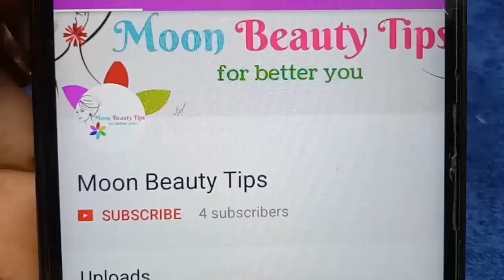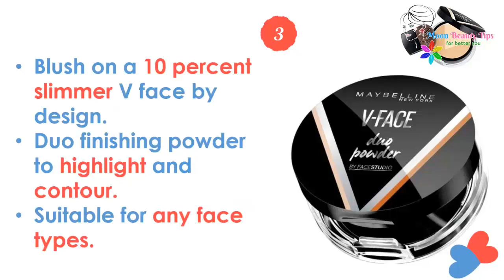5 Best Compact Powder for Oily Skin in 2020 - Top Compact Powder Brands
Here is the top 5 compact powder brands for oily skin in India 2020 with price.

Face Compact for Oily Skin (BEST BUY LINKS):

Lakme Absolute White Intense Wet and Dry Compact

L'Oreal Paris True Match Press Powder

Maybelline New YorkV- Face Studio DUO Powder

Color Fever Compact Powder

FACES Glam On Prime Perfect Pressed Powder

If you purchase from these links, I will receive a little commission. Do your own research before buying any products. If you have any health or skin problems, consult your physician before applying any product on your body. We are not responsible for any kind of health or product related issues.